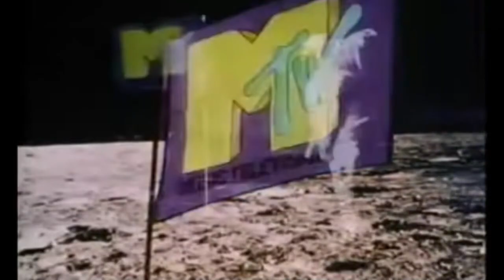Blank Slate-Spun Out (Official Music Video)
Single from BLANK SLATE’s debut album: LaNdInG zOnE!